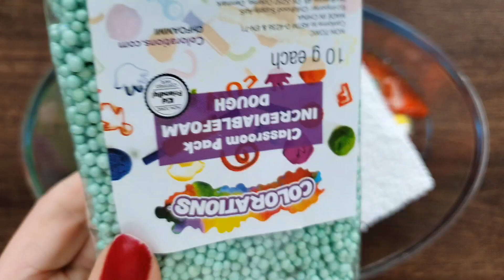Making Slime with Bags and Clay - Izabela Stress Slime Videos